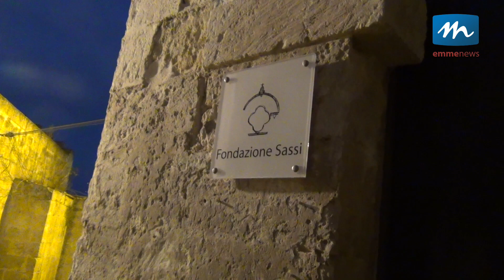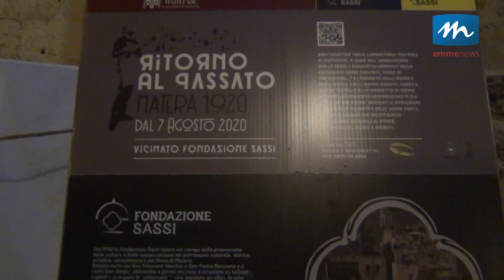Nei vicoli del Sasso Barisano rivive la Matera del 1920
Un tuffo nel passato per rivivere la Matera del 1920 e il clima di un tipico vicinato dei rioni Sassi, assistendo alle dinamiche fra i suoi abitanti, riscoprendo gli ambienti e le attività che vi si svolgevano.
C’è tutto questo e molto altro nel percorso esperenziale “Ritorno al passato – Matera 1920”, curato dalle associazioni Giallo Sassi e Mysterium Materiae con il supporto della Fondazione Sassi e il patrocinio del Comune di Matera, in programma tutti i venerdì e sabato di agosto e settembre.
Nell’incantevole cornice regalata dai Sassi si potranno riscoprire le atmosfere della vita negli antichi quartieri materani, tra battibecchi e pettegolezzi nelle corti e nei forni di vicinato, vero cuore pulsante della comunità. Un modo nuovo per scoprire gli ancestrali rioni, immergendosi nello spirito di chi, fino agli anni Sessanta, ha vissuto nelle abitazioni scavate nella roccia, tra storie, pettegolezzi, amori, invidie e segreti. Un vero e proprio teatro popolare, con protagoniste assolute le donne e la loro gestione di liti, amicizie, fidanzamenti e matrimoni. Il tutto condito da un dialetto come quello materano, dal sapore antico e magico.
Per conoscere le altre date e tutte le indicazioni per poter partecipare a questo inusuale tour del Sasso Barisano occorre visitare il sito:
Emmenews.tv
La webtv del metapontino